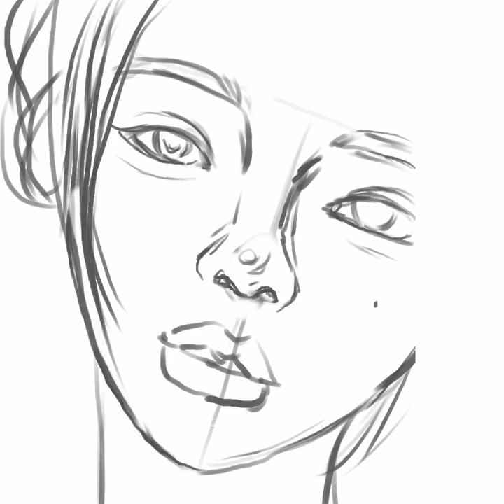사진 모작하기~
사진 모작하기 입니다.
사진은 핀터레스트에서 참조 하였습니다!